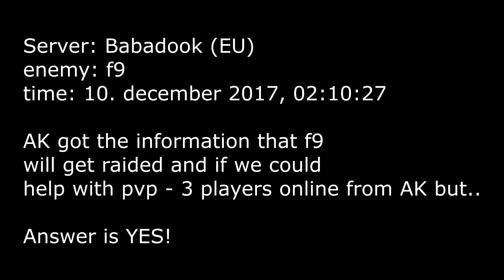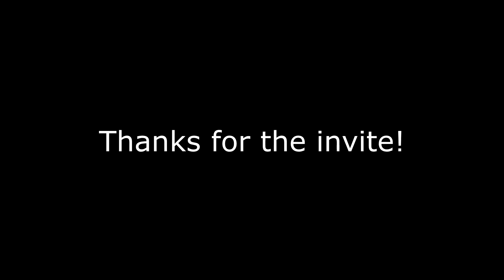Just Survive - F9 raid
Talk shit, get hit - 3 players from AK got information that f9 will get raided. WTF and sYnt asked us if we want to have some fun so we joined them :)